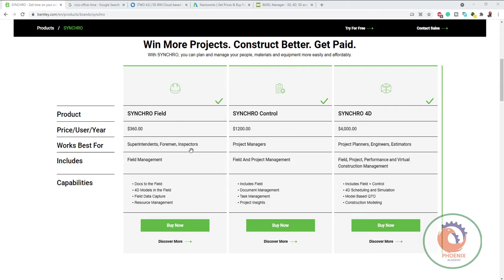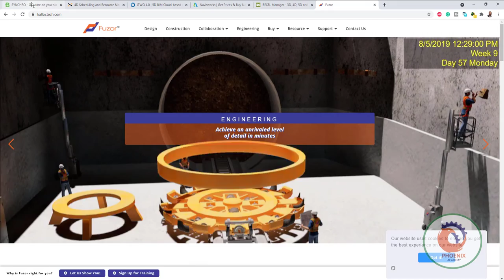BIM Software for creating a construction sequence simulations BIM 4D